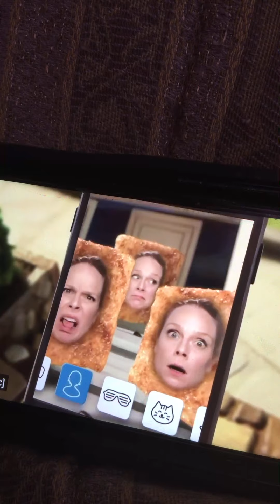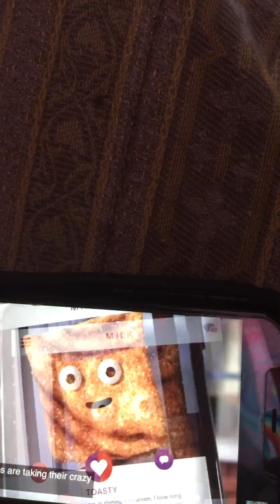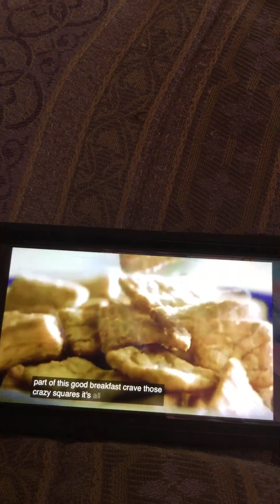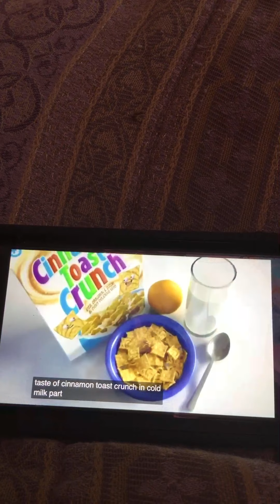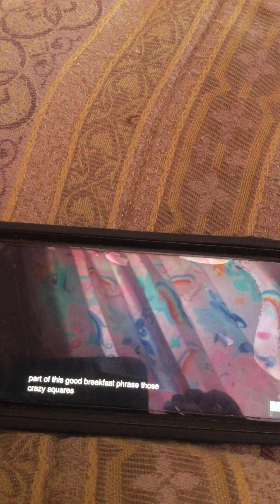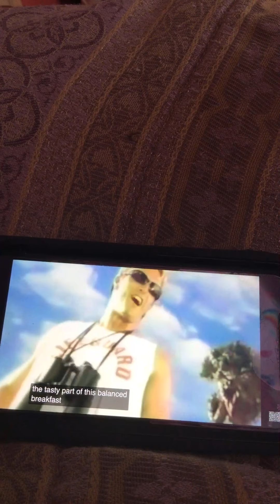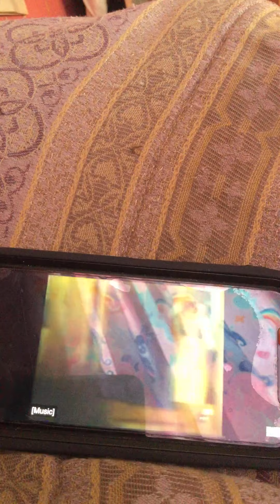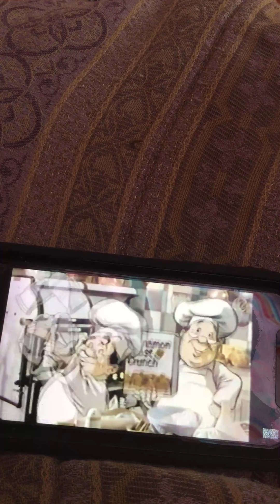April 10, 2021